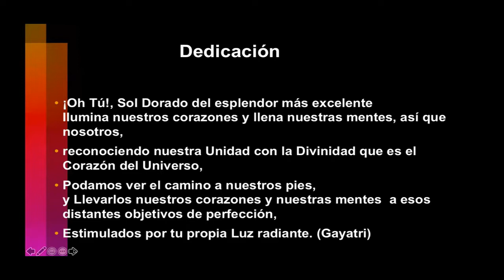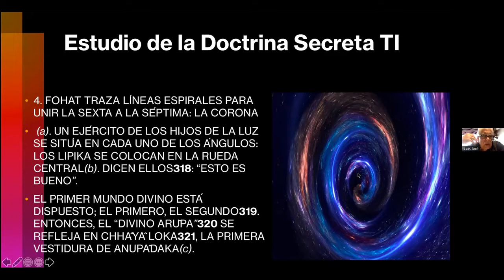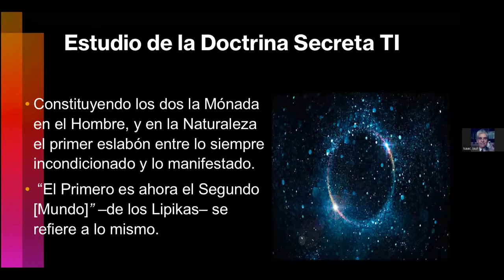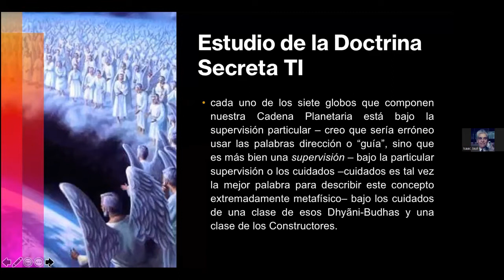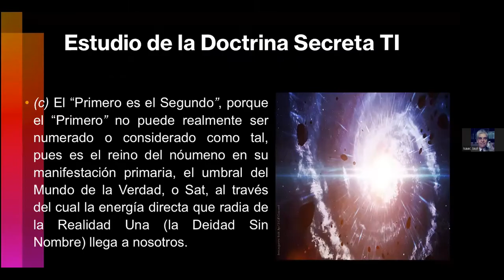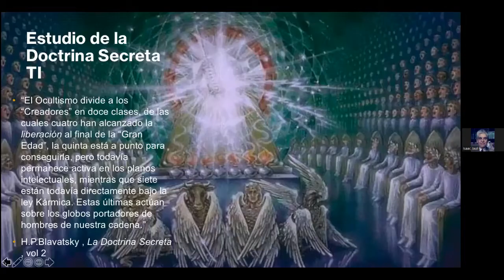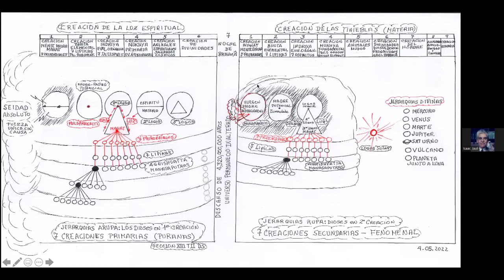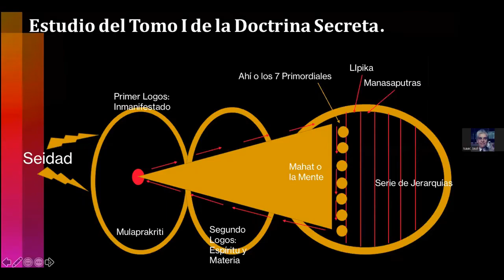2022_06_27 Cosmogénesis por Isaac Jauli